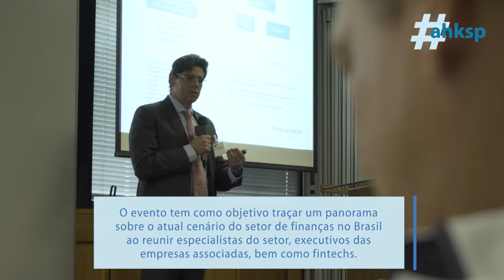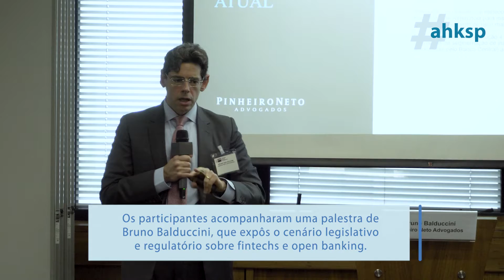AHK - Fintech Day